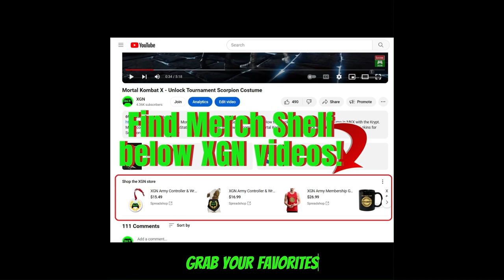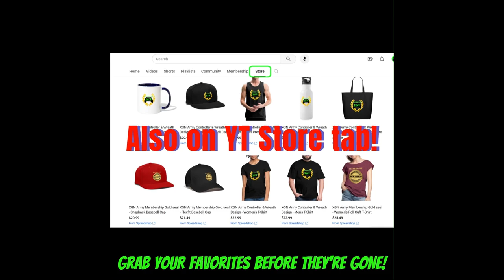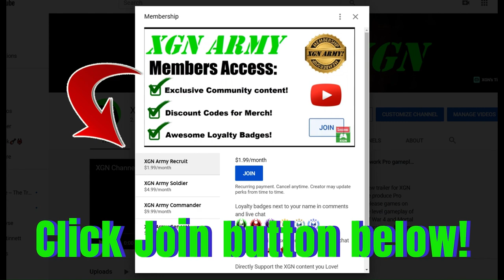MK1 how to beat Li Mei Boss in Invasion Season 6 Living Forest!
Mortal kombat 1 how to beat Pitiless Li Mei Invader Boss in Living Forest, walkthrough guide for Invasion Season 6! MK1 Invasion Season 6 Living Forest Boss guide, gameplay on Xbox Series X.